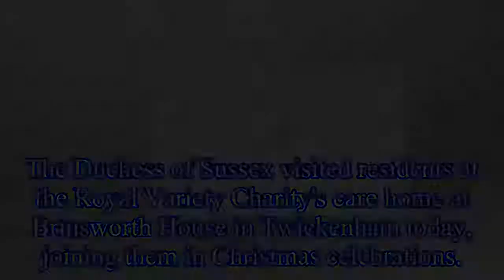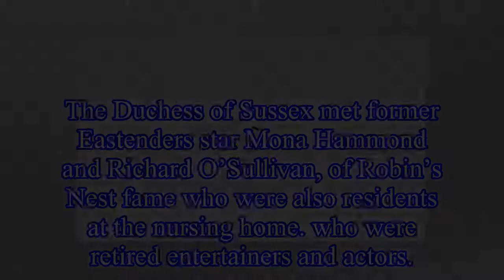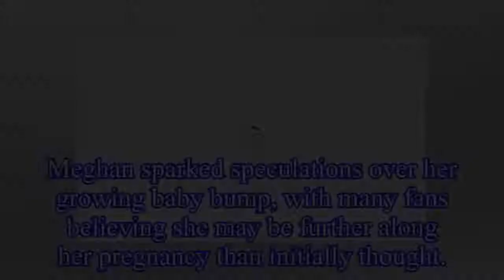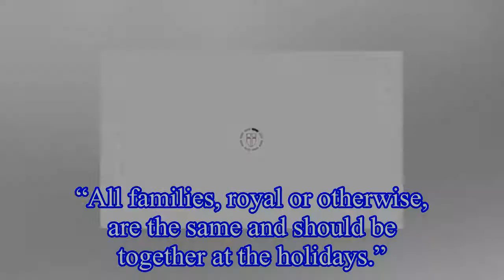Meghan Markle left this sweet Christmas gift at Royal Variety care home – 'So beautiful!'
The Duchess of Sussex visited residents at the Royal Variety Charity's care home at Brinsworth House in Twickenham today, joining them in Christmas celebrations.
Meghan made festive decorations with